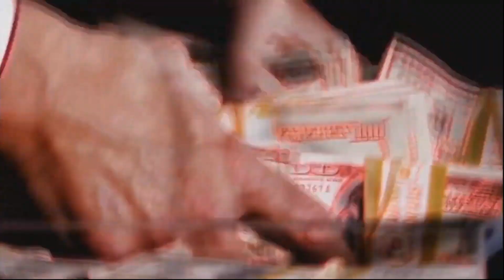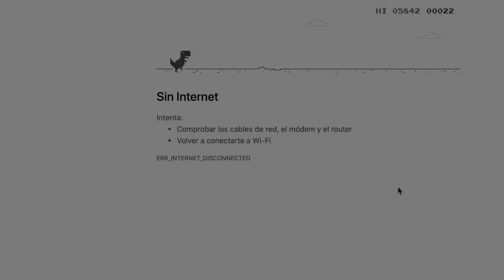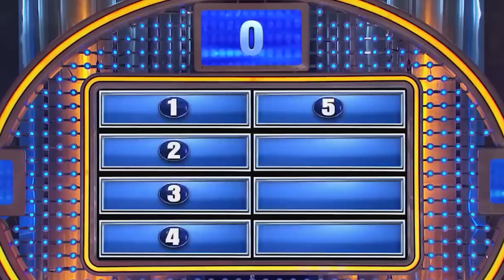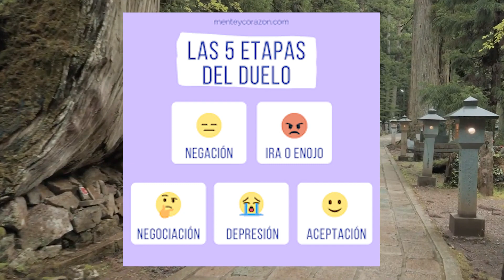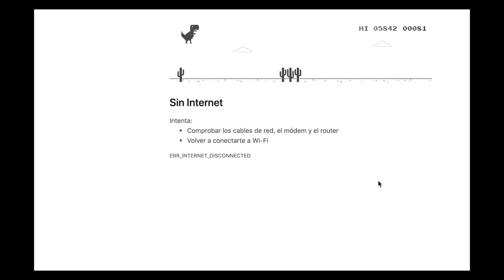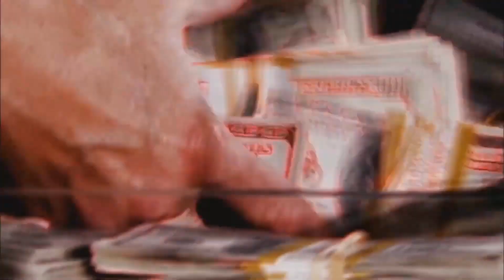¿Están vivos los personajes de Friends? ¡La teoría que lo cambia todo!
Múltiples respuestas, unas más sorprendentes que otras, algunas largas y otras cortas. ¿Y tú? ¿Crees que los personajes de Friends están muertos, o es una locura más de un fanático sin pasatiempos? Si veo un comentario que me guste de verdad te voy a comentar una banana 🍌 🍌 🍌.
Si te agrada este contenido, ¡y deseas con todas tus entrañas ver más! Un saludo, y hasta la próxima. 🤝

Términos y condiciones de la promoción.
1. 3 pautas.
2. Deben ser a personas, canales, y/o Paginas diferentes.
3. El contenido de dichas paginas debe ser apto para todo público.
4. El grupo de creadores de WhatTheQuack en ESPAÑOL podrá decidir arbitrariamente si se concede la pauta o no. Así mismo el tiempo que dure en pie la oferta.